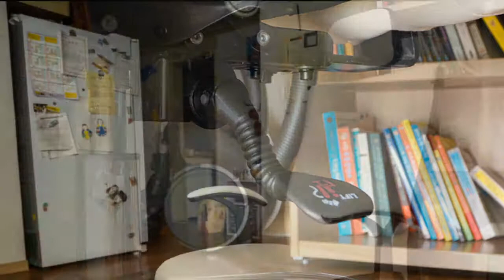How to assemble a desk chair (with HJ Chair CR-777)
- Opening the box with the knife can damage the contents.
- Check the various components (legs, wheels, screws, racking, manuals, armrests, backrests, cushions, headrests, etc.)
- Check the backboard / cushion / armrest material and cushion.
- Let's choose a solid chair made of steel.
- When assembling an armrest in a cushion, it is convenient to put the cushion in the box.
- Be careful about the direction when assembling the racking and armrests.
- Fit the washer against the screw head.
- When assembling the backboard, place the cushion on the floor and press it up.
- Lightly attach the center rod to the leg.
- If you insert the center stick into the chair, you can not remove it again.
- Let's check the height adjuster.
- Check the backhoe adjuster.
- Assembly of the chair finished ~~!